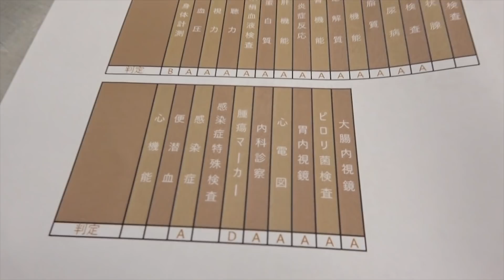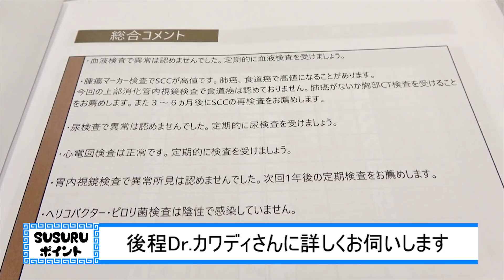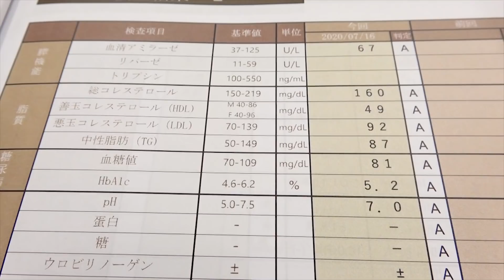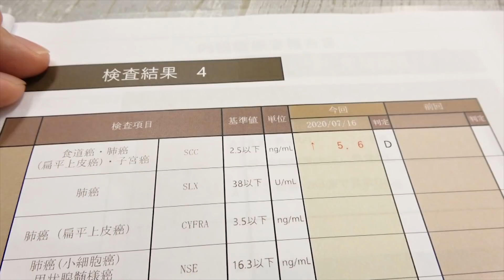SUSURUの健康について。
〒164-0001
東京都中野区中野3-42-2
SUSURU宛　まで！